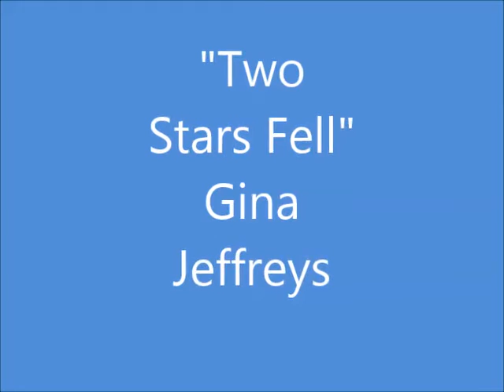Two Stars Fell Gina Jeffreys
From 1995 "Two Stars Fell"Gina Jeffreys